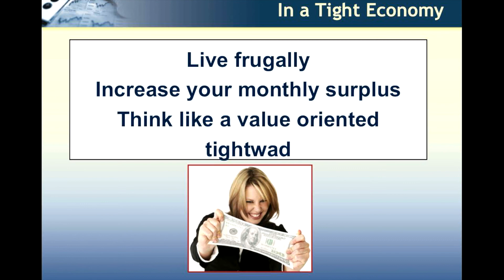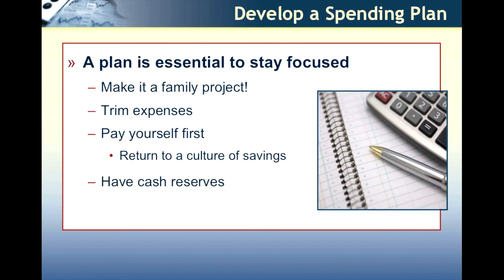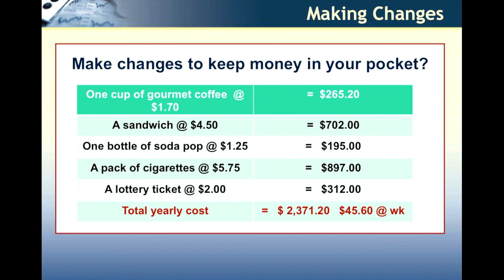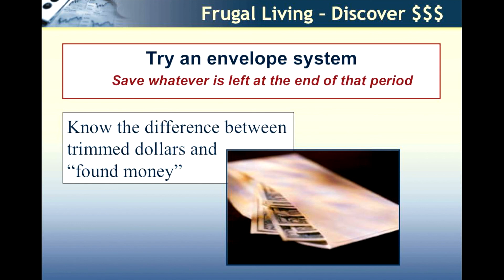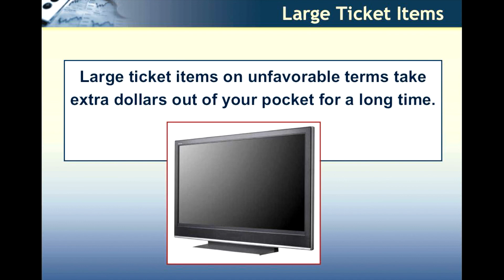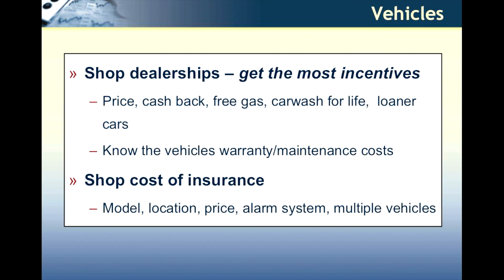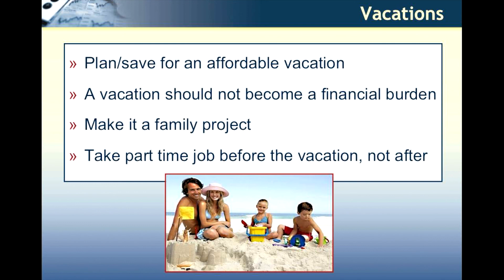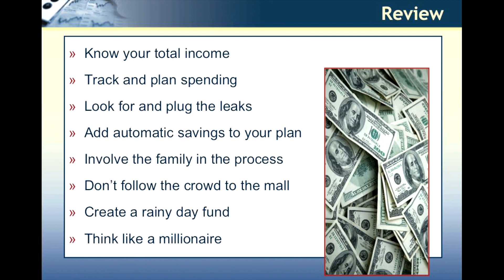Lobo Strongview Episode 6: Budgeting in a Tough Economy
Join us for episode 6 of our Lobo Strongview Financial Literacy Series. Michael Black, financial planner for JBA Financial Services, discusses how to budget in a rough economy.